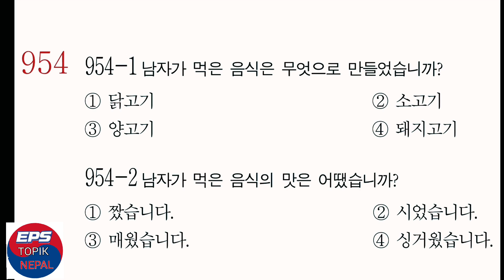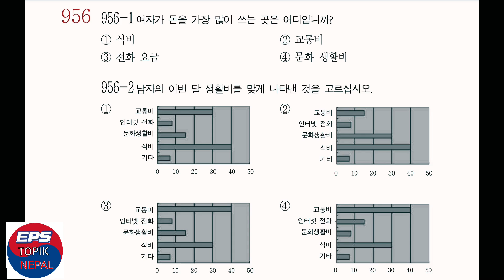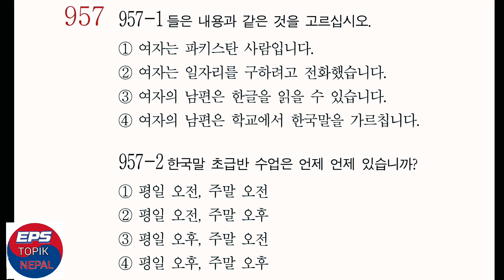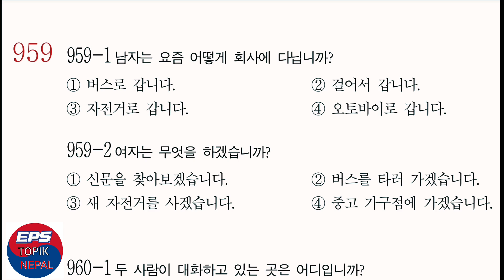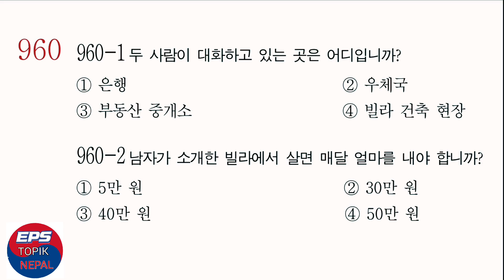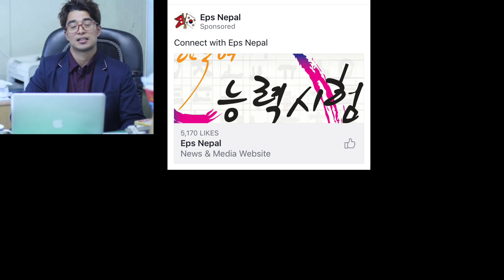Learn Korean In Nepali Language | EPS TOPIK 2018 |LISTENING MODEL QUESTIONS PRACTICE (ANSWERS)듣기 43✔